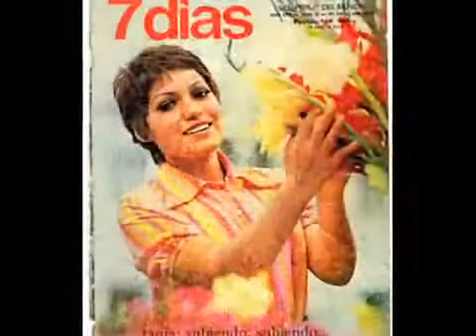Tania Libertad - Cariñito (1974)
Programa "Danzas y Canciones del Perú".